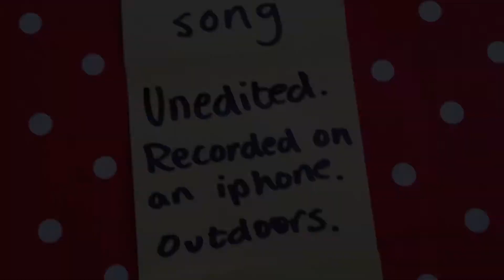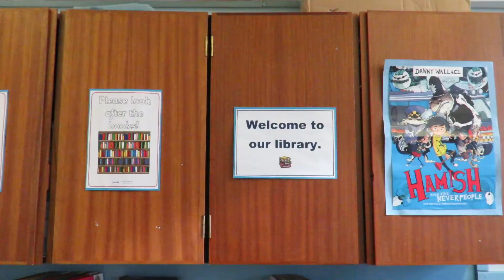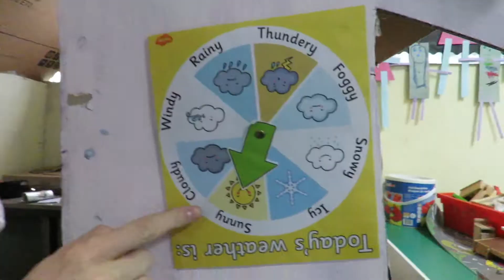Lizard Parents - HARRY HALLOWEEN: An Improvised Song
Call on the Pumpkin Gods.

Harry Halloween started out as a children's cartoon, which is what we would love to be making.

Many thanks to the primary school who let us weirdos film in it.